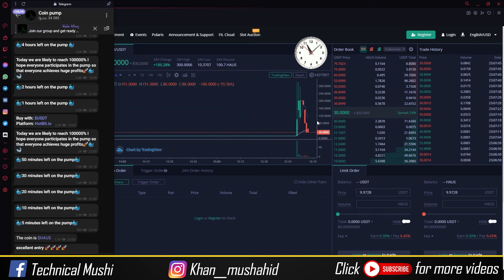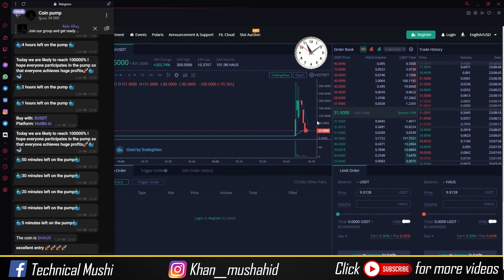Instant Profit just in 5 minutes with a Proof live documentation video using HotBit Exchange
Today I wanna show you how to get

Instant Profit just in 5 minutes with a Proof lives documentation video using HotBit Exchange 2021.

Coin pump
Join VIP free

🔥No Fake Videos✅
🔥Link 100℅ Working✅
🔥All genuine videos✅
🔥Edit By Technical Mushi team✅
🔥No annoying links ✅
🔥No waiting ✅
🔥No survey ✅
🔥No links Shrink ✅
🔥No Add-Fly ✅
🔥No Bugs ✅
🔥No Redirect websites ✅

Thanks and Love Technical Mushi

About :-

Technical Mushi YouTube Channel, Where You will Find Here Technical Videos, Mobile information , Engineering related information , PC or LAPTOP related information , Gaming related information ,Ethical hacking for education purpose only Making general videos ,Hope u people's enjoying my videos in Urdu & in Hindi New Videos Posted Everyweek Thank You For Your Love